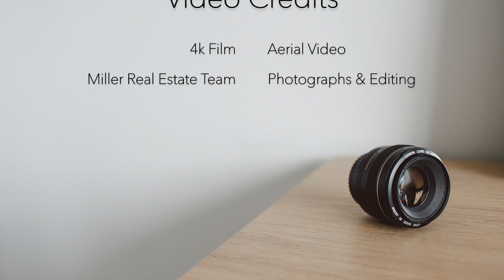6051 Parkway Drive - Miller Real Estate Team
Welcome to this three bedroom residence situated in an established neighborhood.  This desirable location is close to beaches, schools, parks, medical clinic and the extensive amenities of North Nanaimo.  The oversized lot is fully fenced and offers privacy.  Inside is a split level floor plan and with a little imagination and creativity you can make this home your own.  A covered front entry draws you into the main living space where there is an adjoining living and dining room.  Everything is at your fingertips in the functional kitchen which is equipped with a stove and fridge.  The eating nook offers convenient access to the rear yard for summer relaxing and entertaining.  A few steps leads to the lower level rec room which is kept warm and cozy with a wood burning fireplace.  Completing this level is a laundry area, two piece bathroom and access to the double garage.  All three bedrooms and main bathroom are located upstairs.  The spacious master features a four piece ensuite and private deck overlooking the peaceful yard.  Both secondary bedrooms have ocean glimpses and one has its own walk-in closet.  Added features include four appliances, oversized linen closet and crawlspace for added storage.  This is a superb North Nanaimo location and with a little work, this could be a wonderful home to raise your family.